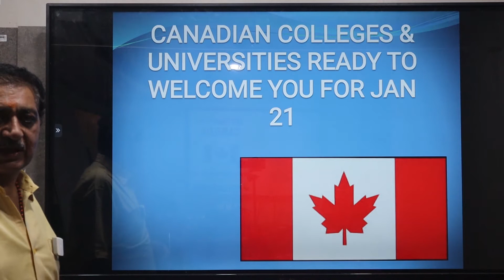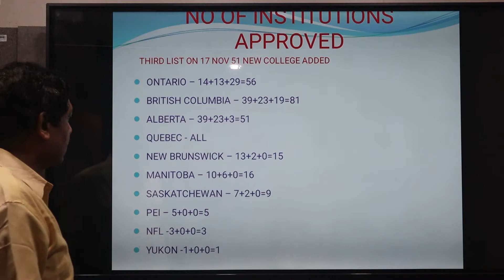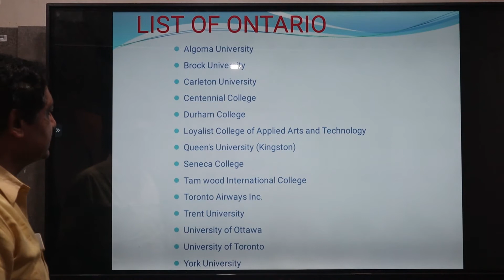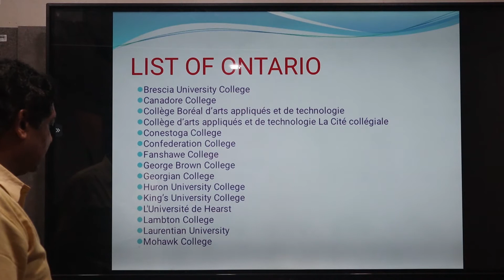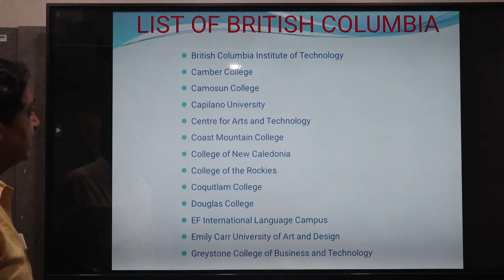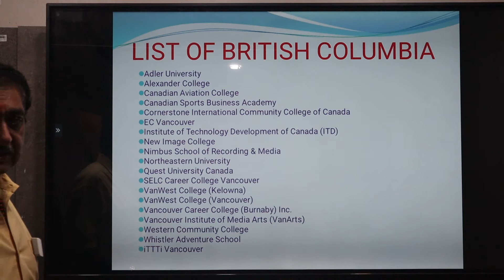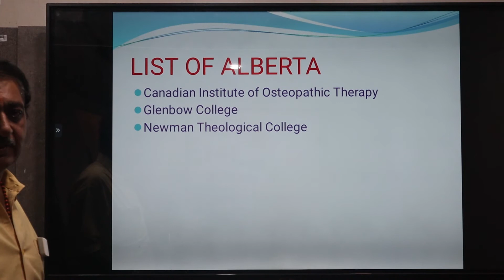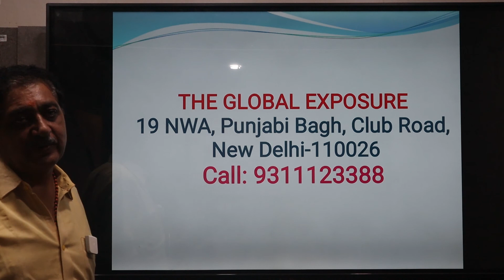Canada VFS Updates | Canada Student Visa New Rules | Study In Canada JAN | BIOMETRIC OPEN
THE GLOBAL EXPOSURE
NEW DELHI